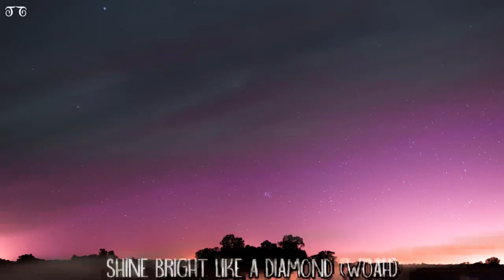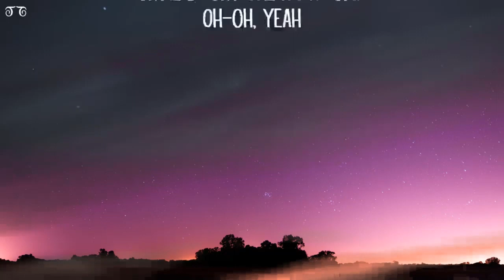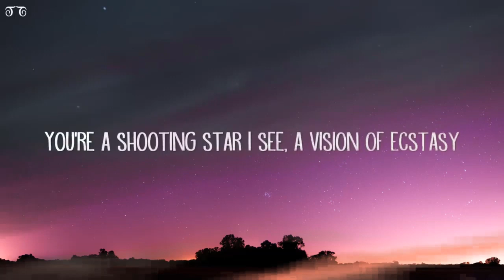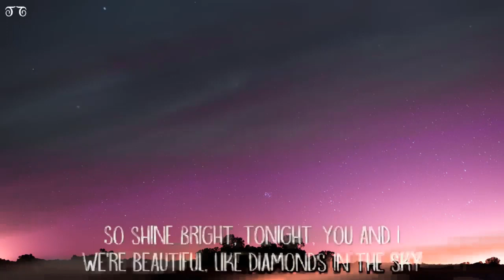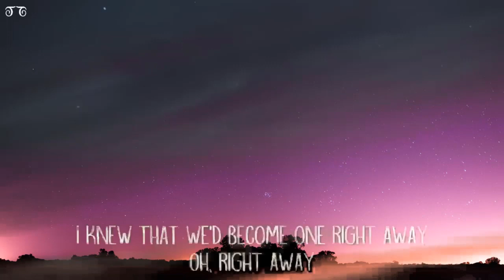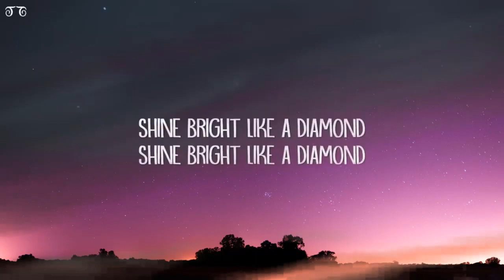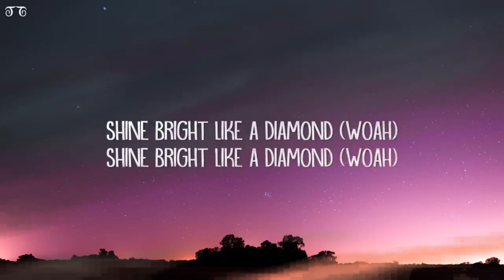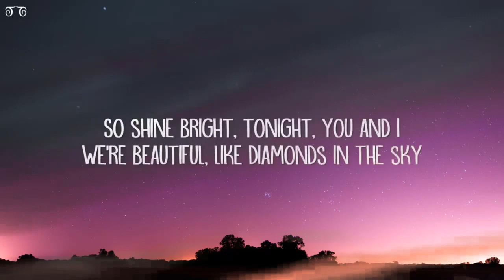Rihanna - Diamonds (Lyrics) [1 Hour Version]